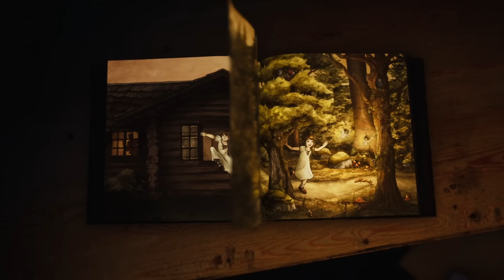BRAMBLE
Oney Plays Bramble for PC. This video of Bramble Gameplay / Walkthrough was recorded in 1080p as a "Let's Play" or LP by OneyPlays.